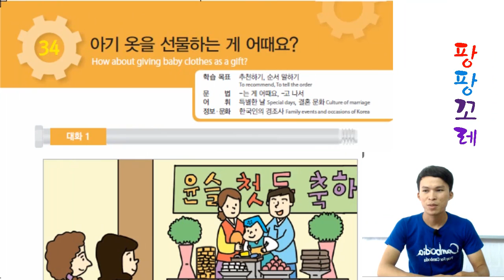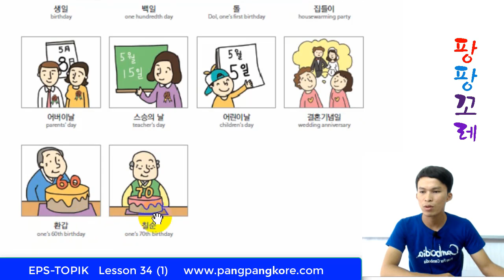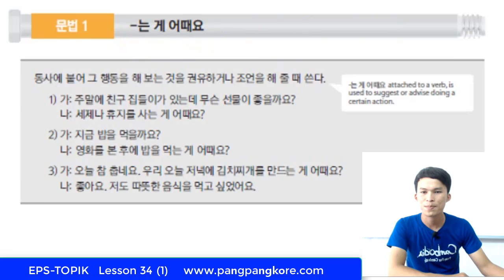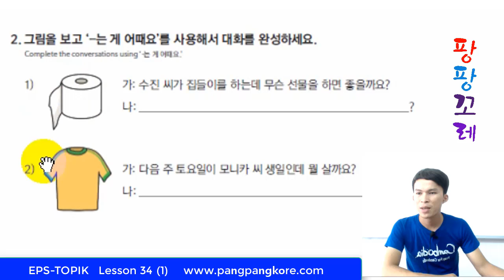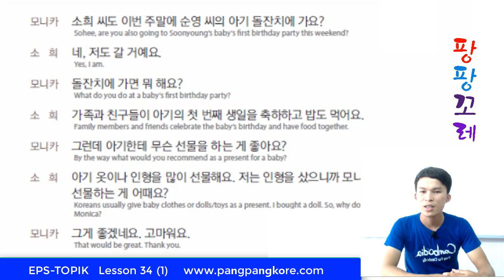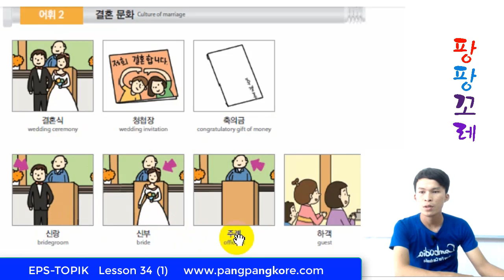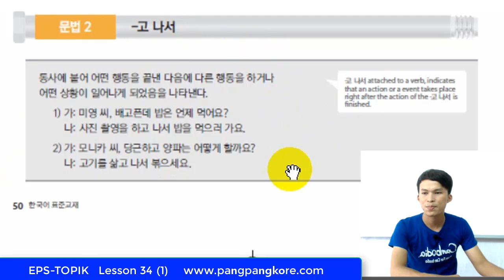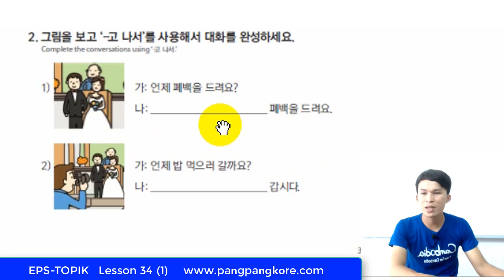EPS-TOPIK Lesson 34 [아기 옷을 선물하는 게 어떼요(1)] Pang Pang Kore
EPS-TOPIK វគ្គសិក្សាពិសេស នៅវិទ្យាស្ថាន PANGPANGKORE
មេរៀនទី៣៤ សៀវភៅស្ដង់ដារ [제34 아기 옷을 선물하는 게 어떼요](1)